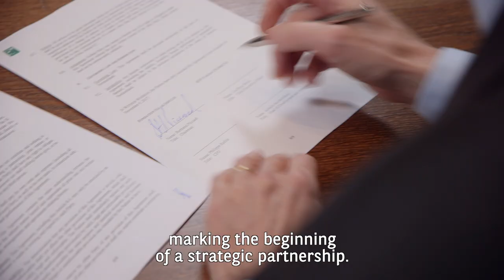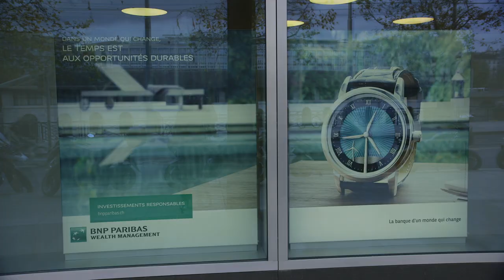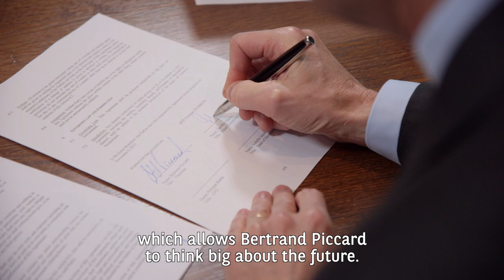Solar Impulse and BNP Paribas Switzerland: A strategic partnership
After making his incredible round-the-world flight without using one drop of fuel, on board Solar Impulse, Bertrand Piccard embarked on a new challenge with his Foundation, setting up the World Alliance for Efficient Solutions. The aim is to unveil at COP24 in one year’s time 1000 economically viable environmental solutions designed to help governments fulfil their environmental commitments. BNP Paribas Switzerland decided to support this initiative and in November Bertrand Piccard met CEO Geoffroy Bazin. This was an important moment for the Alliance, marking the beginning of a strategic partnership.